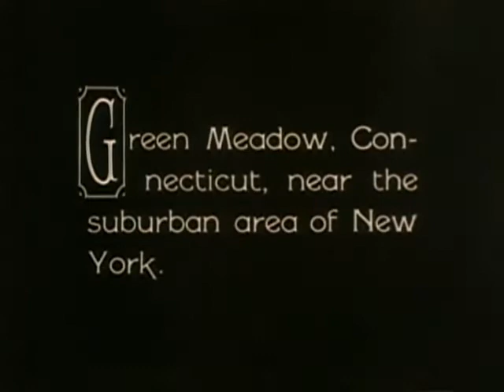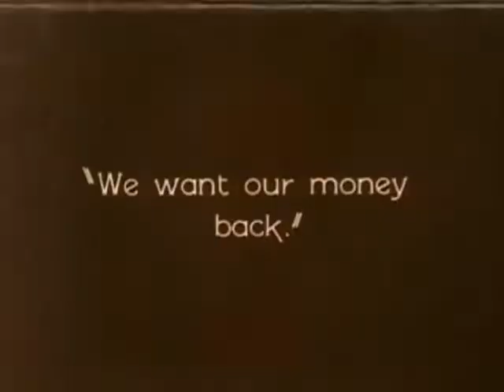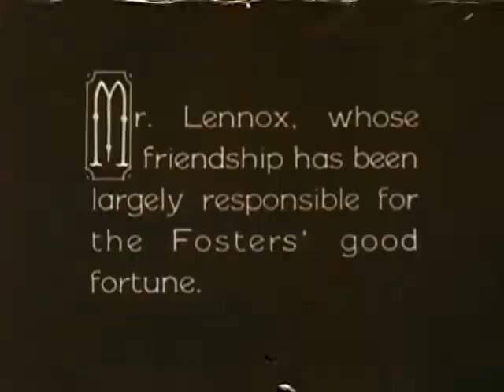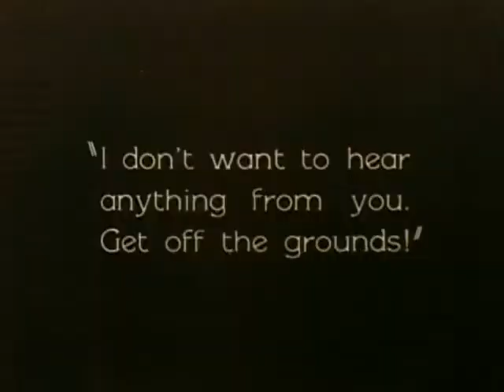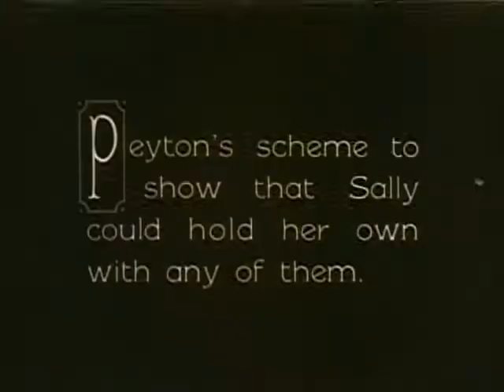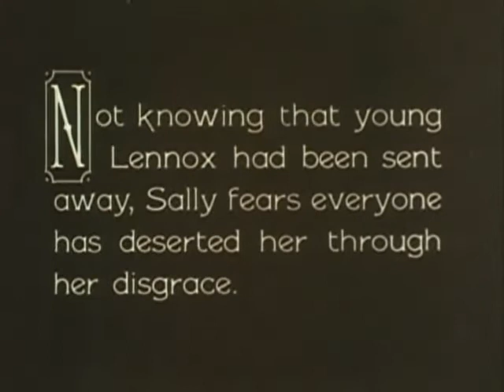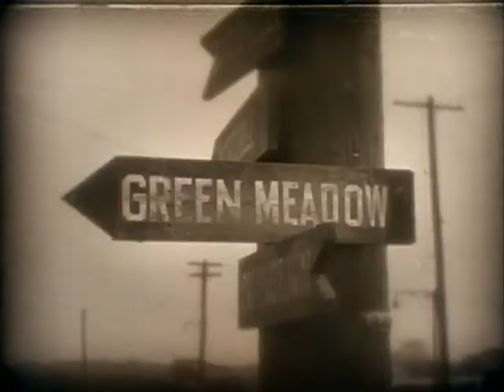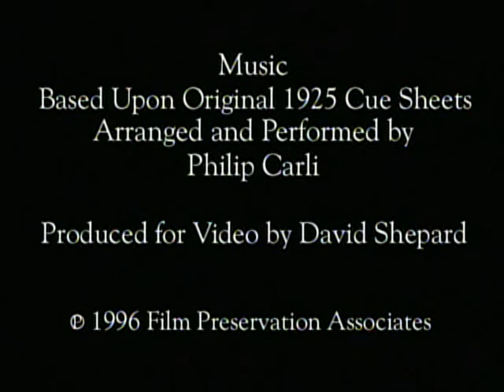Sally of the Sawdust ( Silent comedy film 1925 ) by D. W. Griffith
Sally of the Sawdust is a 1925 American silent comedy film directed by D. W. Griffith and starring W. C. Fields. It was based on the 1923 stage musical Poppy. Fields would later star in a second film version, Poppy (1936).

Plot :

Because she married a circus performer, Judge Foster (Erville Alderson) casts out his only daughter. Just before her death a few years later, she leaves her little girl Sally (Carol Dempster) in the care of her friend McGargle (W.C. Fields), a good-natured crook, juggler and fakir. Sally grows up in this atmosphere and is unaware of her parentage. McGargle, realizing his responsibility to the child, gets a job with a carnival company playing at Great Meadows, where the Fosters live. A real estate boom has made them wealthy. Sally is a hit with her dancing. Peyton (Alfred Lunt), the son of Judge Foster's friend, falls in love with Sally. To save him, the Judge arranges to have McGargle and Sally arrested. McGargle escapes, but Sally is hunted down and brought back. McGargle, hearing of Sally's plight, steals a Flivver, and after many delays, reaches the courtroom and presents proof of Sally's parentage. The Judge dismisses the case and his wife takes Sally in her arms, but Peyton's claim is stronger and she agrees to become his wife. McGargle is persuaded to remain and is found an outlet for his peculiar talents in selling real estate.